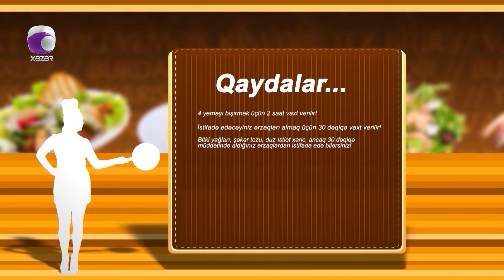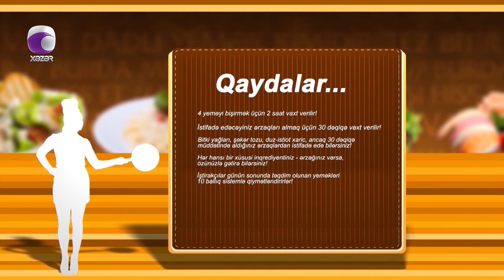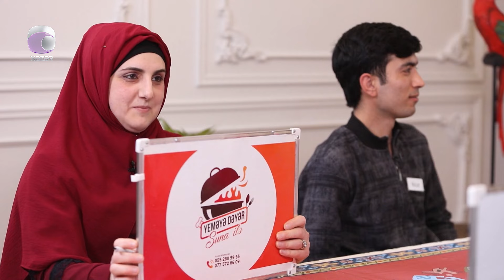Suna İlə Yeməyə Dəyər - Nicat Hüseynovun Evi 11.03.2024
İştirakçılar: Nicat Hüseynov
                     Nuranə Əliyeva
                     Qiyas Gəraylı
                     Nur Nurakay